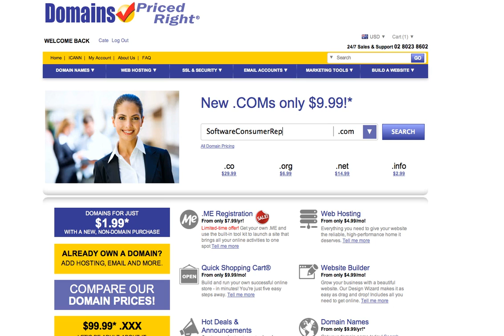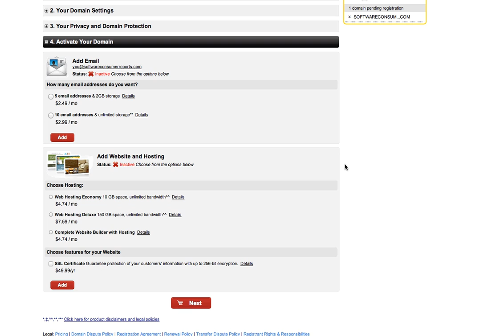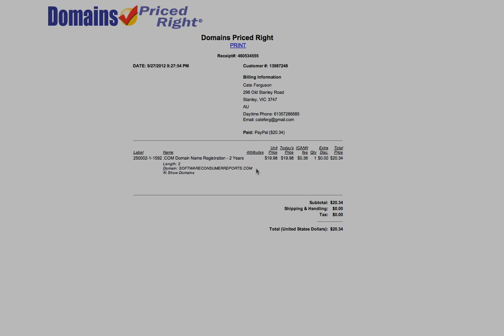How To Register a Domain Name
Getting started with Web Design using Wordpress will require you to know how to register a domain name.  Easy Wordpress Tutorials.